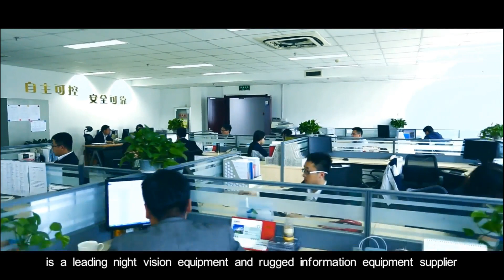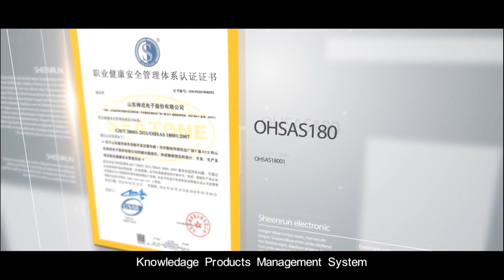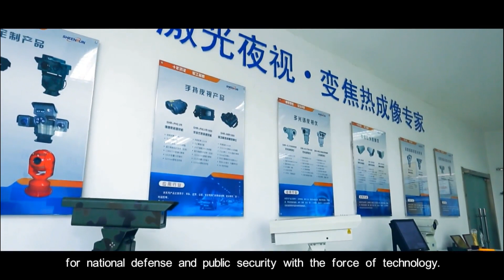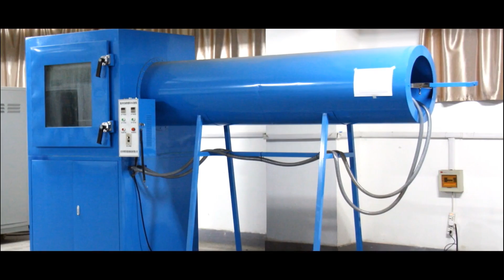China Sheenrun Group Introduction Video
China Sheenrun Optics & Electronics Co., Ltd, which was founded in 2004, is a leading night vision equipment and rugged information equipment supplier, as well as a relying construction company of Shandong Province Academician Workstation and Night Vision Surveillance Engineering Technology Research Center. Sheenrun adheres to independent innovation, developed laser night vision camera and uncooled continuous zoom infrared thermal imaging camera with independent intellectual property rights, its synchronous zoom laser night vision technology and continuous zoom thermal imaging technology have reached standard level.

Sheenrun’s laser night vision and infrared thermal imaging products have been widely used in national defense, safe cities, railways, highways, forest fire, oil and other fields, achieved all-weather surveillance, provided technical support for the maintenance of national security and social stability. Sheenrun’s rugged information equipment have been widely used in land, sea, air, the Second Artillery Corps, armed police and other branches of the military, greatly promoted the national defense information technology. In addition to domestic market, the company's products have been exported to more than 40 countries and regions all over the world.